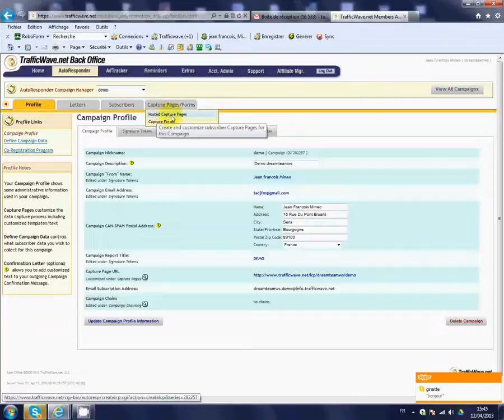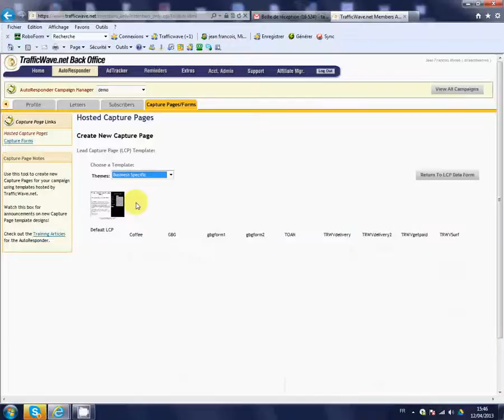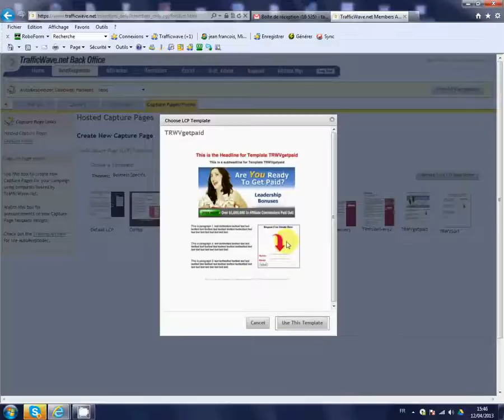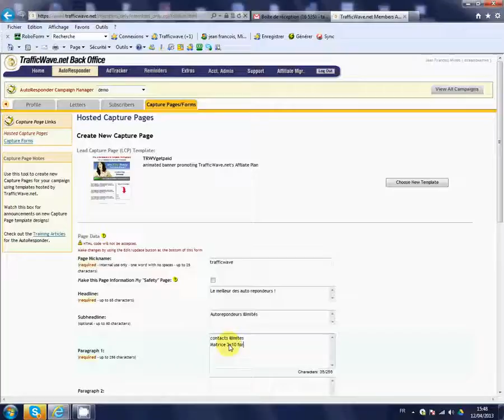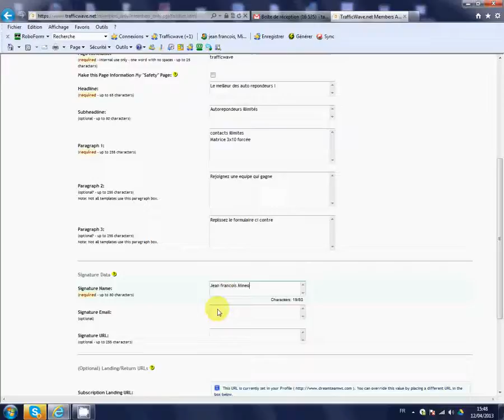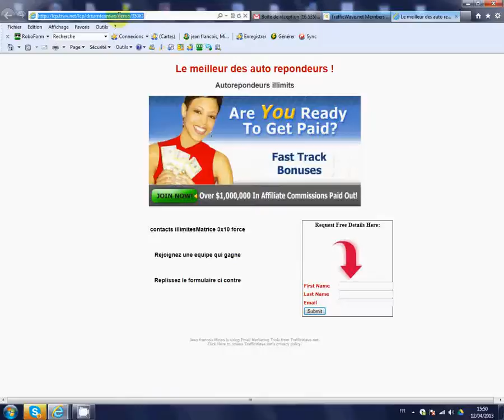TRAFFIC WAVE PAGE CAPTURE